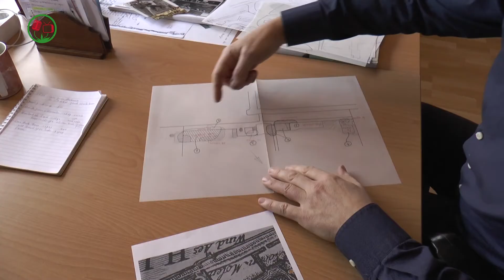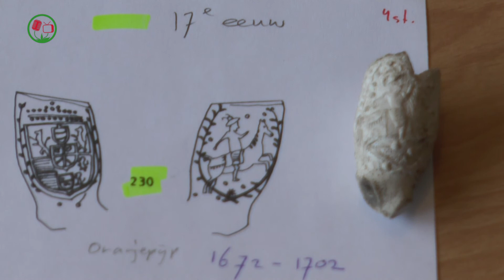De Kijk op Toen - Archeologie